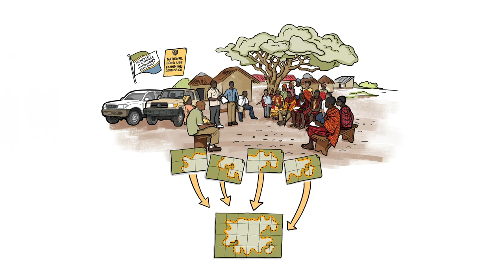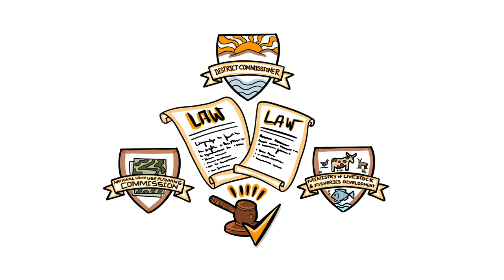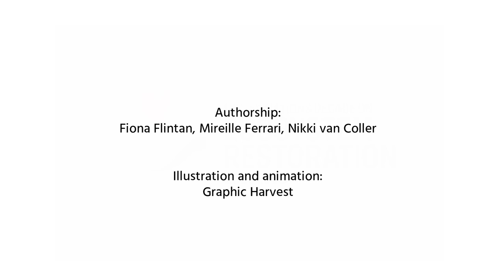Resolving land use conflicts through Joint Village Land Use Planning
Meet district participatory land use team member, Patrick – also known as the peacemaker – who helps communities implement CGIAR’s Joint Village Land Use Planning process. Learn how the process can help pastoral and farming communities mutually agree on how to use shared land so that everyone can manage and conserve resources peacefully, to achieve livelihood, biodiversity and environment outcomes.

Created by and for the International Livestock Research Institute and the CGIAR initiative on Livestock and Climate.